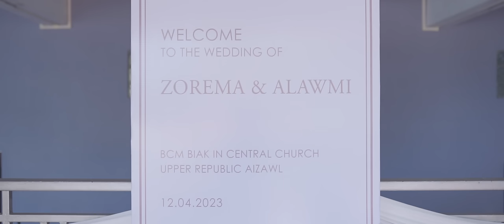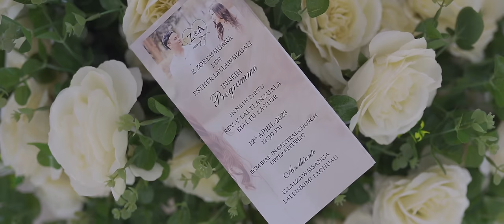Zorema Khiangte & Alawmi Inneih Official Short Video | 12th April, 2023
Pathian thatna leh khawngaihna kan va hmu nasa tak em!
Kan inneih Official Short Video kan han upload a, a full video pawh sound tha zawk nen reiloteah upload a ni ang. Video mawi taka min laksaktu U Hmingtea (Milestone Pictures) chungah thinlung takin lawmthu ka sawi e.
Lalpa avanga min support tlat tute chungah lawmthu ka sawi a, ka rawngbawl lel zelna turah pawh min support zel turin Pathian hmingin ka sawm a che u.
Lalpan malsawm vek che u rawh se.